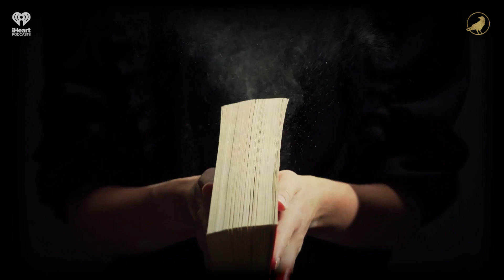Ep 75: Out of Tune | AARON MAHNKE'S CABINET OF CURIOSITIES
Humans have created some amazing things over the years, but few have left people feeling as confused and nervous as the two objects you'll see on today's trip through the Cabinet of Curiosities.